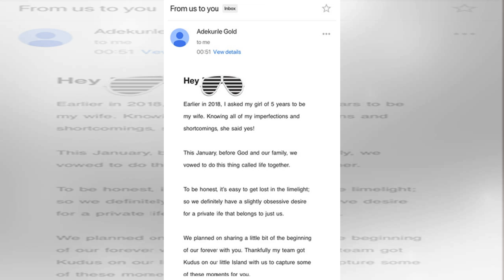Breaking News - We dated for 5 years - Adekunle Gold confirms getting married to Simi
Popular Singer, Adekunle Gold has finally confirmed his marriage to Simi. The “Ire” singer disclosed this in a note he shared with his fans in an email announcing their union. According to the content of the note, they got engaged in 2018 and finally tied the knot in January 2019. He also revealed t.